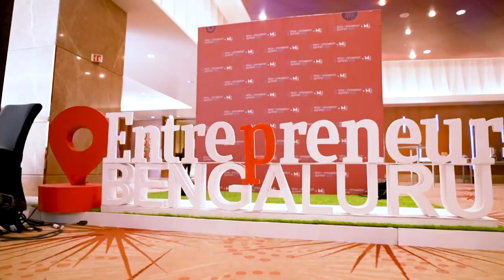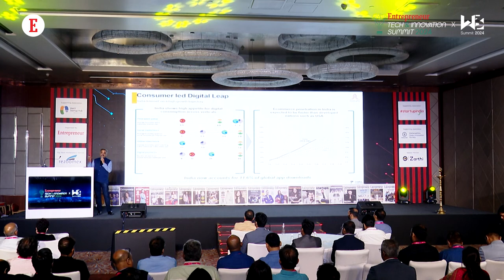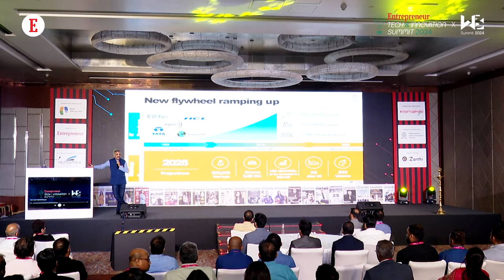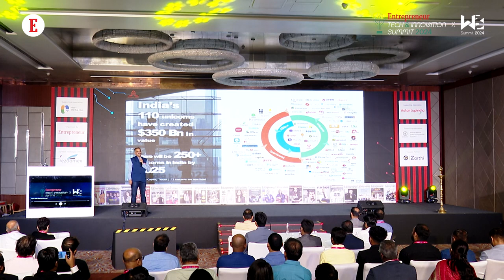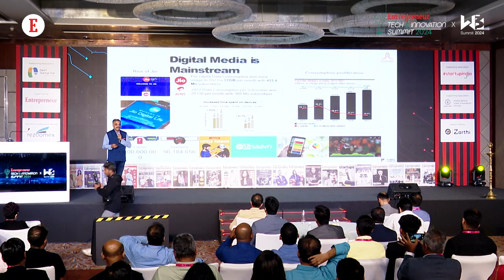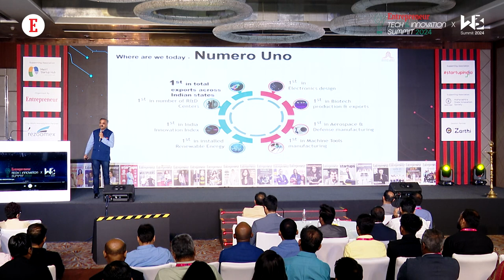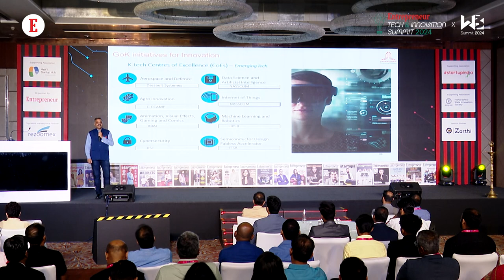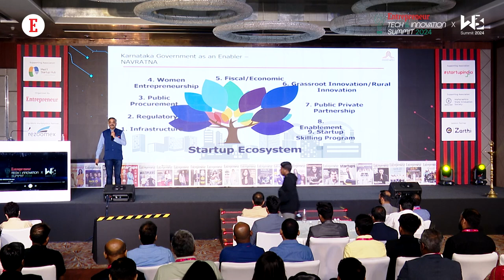Keynote: How Tech Evolution will take place in 2024 and how the Government will empower the change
During Entrepreneur India's flagship event Tech & Innovation and W3 Summit 2024 on March 8 and 9 in Bangalore, Sanjeev Kumar Gupta, CEO, Karnataka Digital Economy Mission (KDEM) talks about the government's role in empowering the Tech Evolution in 2024